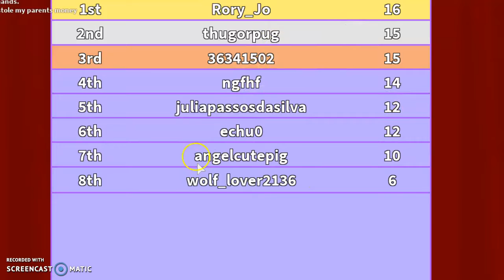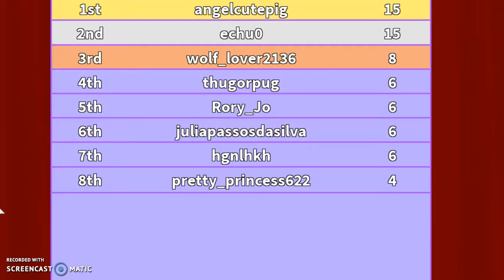Fashion Frenzy Gaming with LPS Kayla